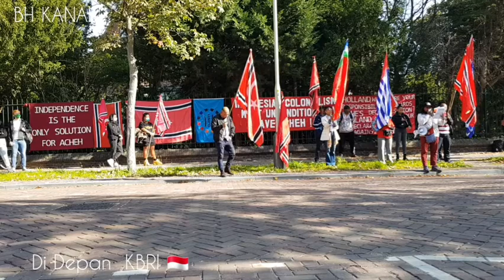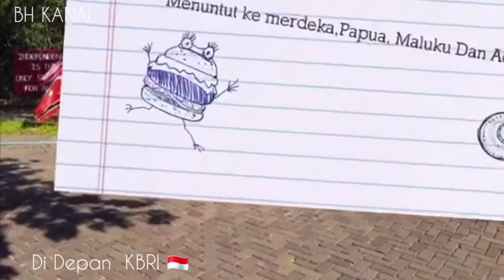DEMO BERSAMA PAPUA, ACHEH DAN MALUKU DI DEPAN KBRI DEN HAAG ep 1/4